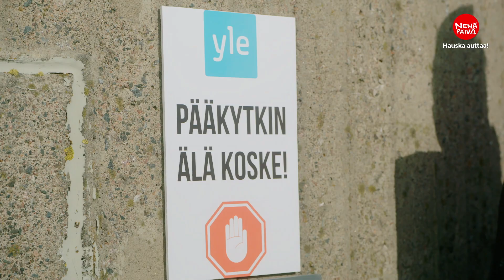Hyvän mielen ritarit - katso koko seikkailu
Red Nose Company päättää taistella maailman vääryksiä vastaan Nenäpäivän hengessä. He ovat Hyvän mielen ritarit!

Nenäpäivä-säätiö järjestää vuosittain valtakunnallisen Nenäpäivä-kampanjan, jonka tarkoituksena on hankkia varoja kehittyvien maiden lasten ihmisarvoisen elämän edistämiseksi. Nenäpäivän tuella yhdeksän järjestöä: Suomen UNICEF, Kirkon Ulkomaanapu, Suomen Punainen Risti, Pelastakaa Lapset, Plan Suomi, Fida International, Solidaarisuus, Suomen Ammattiliittojen Solidaarisuuskeskus SASK ja Suomen Lähetysseura tekevät pitkäkestoista työtä Afrikassa, Aasiassa sekä Väli- ja Etelä-Amerikassa.

Nenäpäivälle voi lahjoittaa milloin tahansa: nenäpäivä.fi

Seuraa Nenäpäivää somessa!